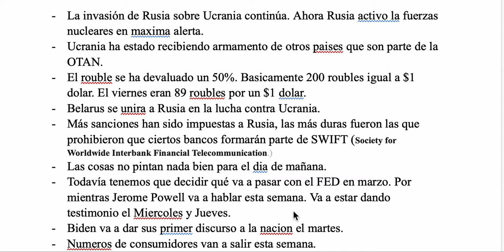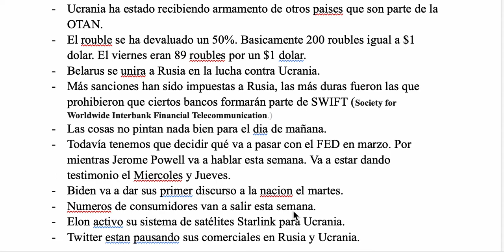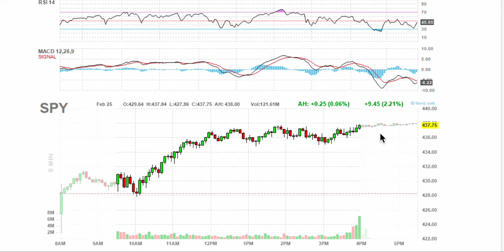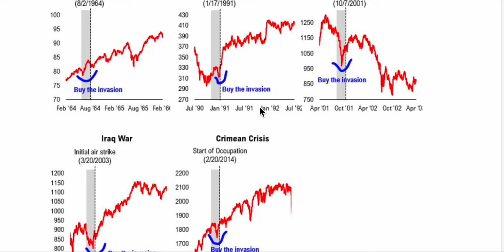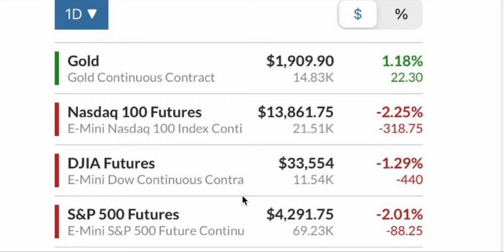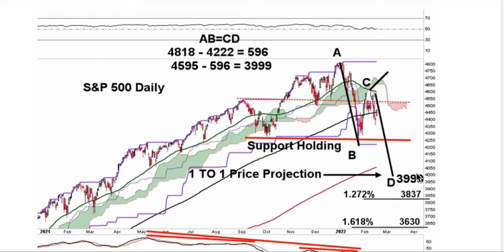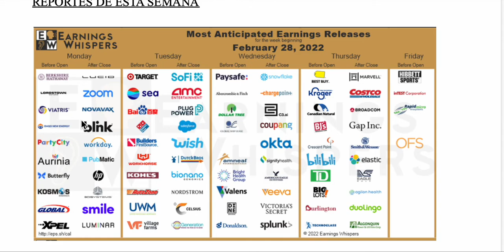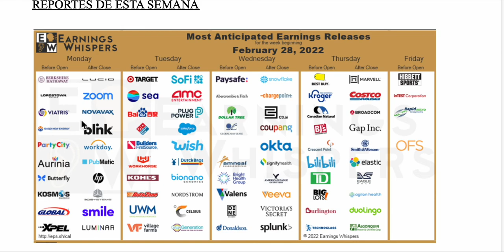EL SISTEMA FINANCIERO DEL MUNDO PUEDE CAER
Hola chavos en este video vamos a hablar de los eventos mas importantes que transcurrieron el fin de semana y de como pueden afectar el mercado. Por otra parte la devaluación de la moneda rusa puede tener consecuencias a otras monedas internacionales así que debemos de estar al pendiente de eso.
None of the information shown in this channel is a recommendation, this is only for education purposes. I am not a financial advisor.